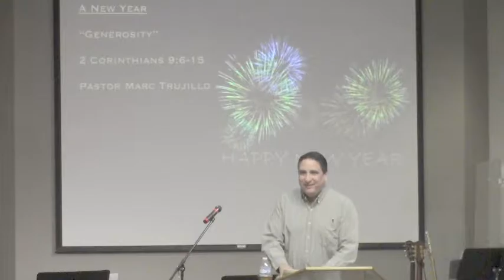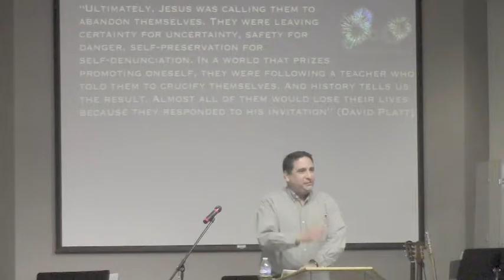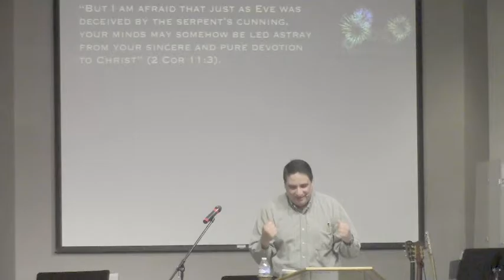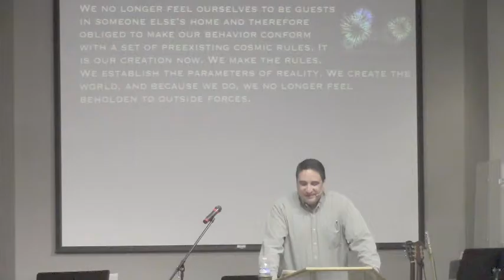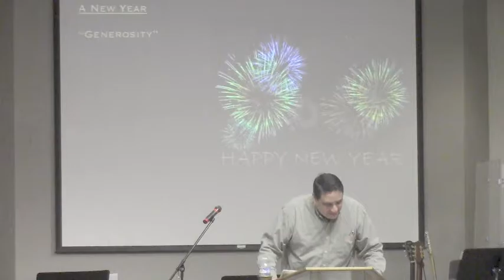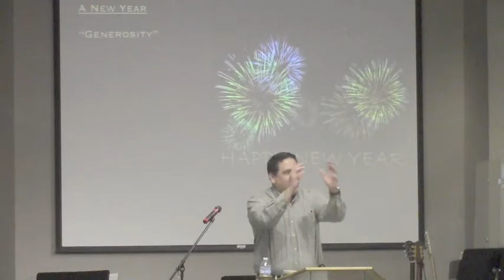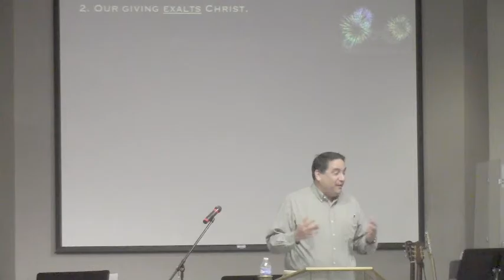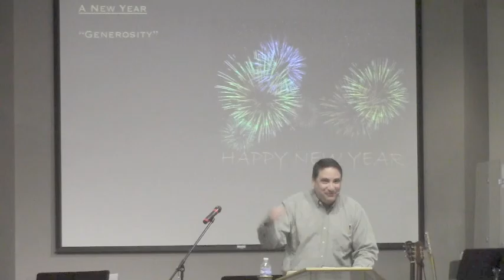1-1-17 Sermon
"Generosity"
2 Corinthians 9:6-15